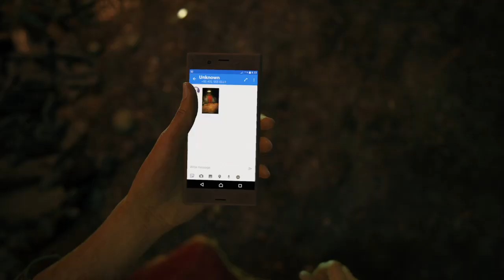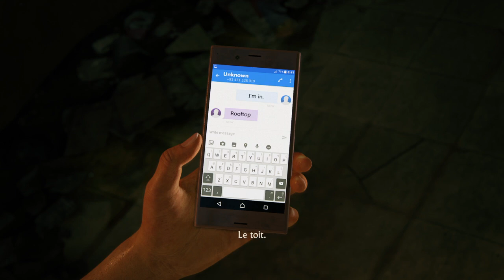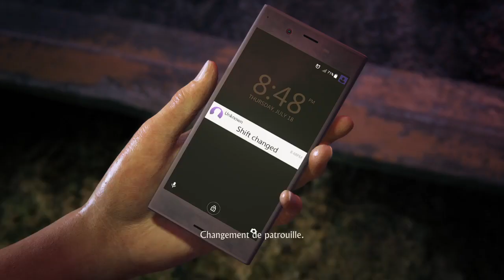Uncharted™: The Lost Legacy découverte du jeu